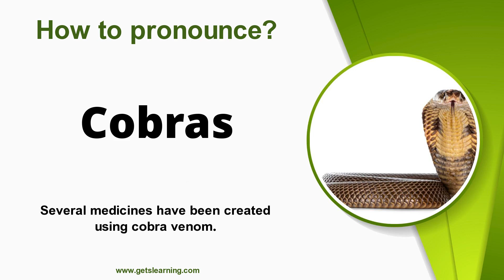How to pronounce Cobras in English Correctly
How to say (Cobras). Listen to the (Cobras) audio pronunciation in English.

 cobra, any of various species of highly venomous snakes, most of which expand the neck ribs to form a hood. While the hood is characteristic of cobras, not all of them are closely related. Cobras are found from southern Africa through southern Asia to islands of Southeast Asia.